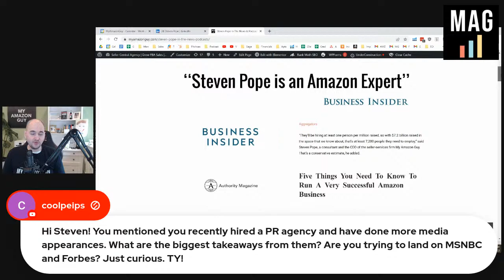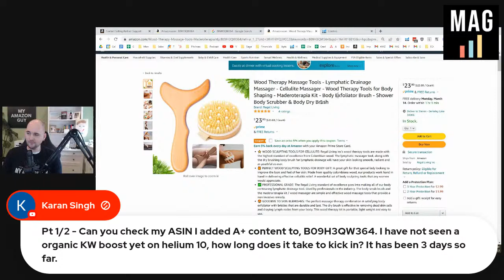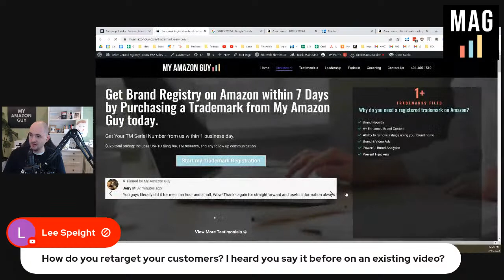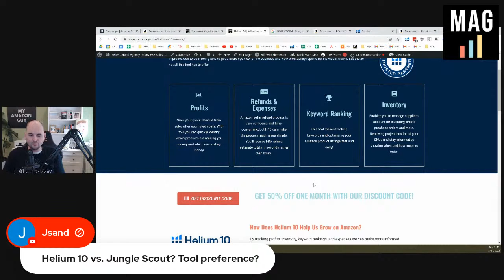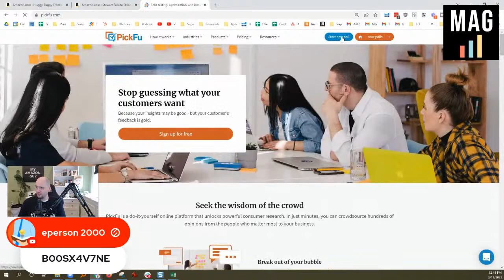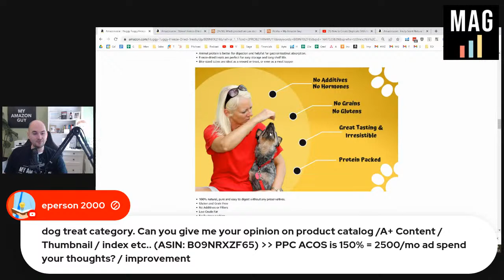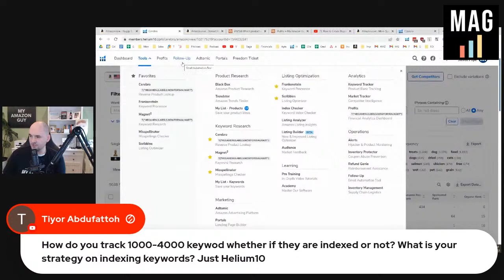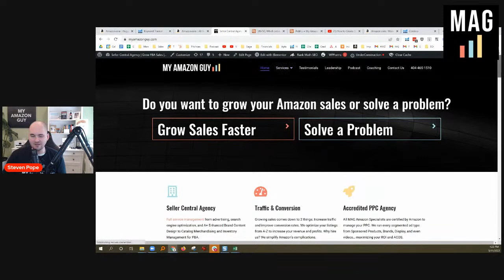Live PickFu A/B Image Test! Steven Pope Amazon FBA Weekly Q&A - Ask Any Seller Central Question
00:00 Amazon FBA Weekly Q&A
10:16 MAG team will be at PROSPER Show 2022
11:40 Do you lower the bid on KW that have high impressions (2k+) w/ no clicks?
12:37 You mentioned you recently hired a PR agency and have done more media appearances, what are your biggest takeaways from them?
16:47 B08GHGJFL7; My product catalog changed and showed it as if it is a book. Upload flat file but didn't change.
21:05 B09H3QW364; I have not seen an organic KW boost yet on H10, how long does it take to kick in?
26:42 I have to do a reorder soon but I want to swap the brush out w/ a different accessory item. When I swap the brush out, can I keep this same SKU and just change images?
28:56 Last week of FEB we has a huge decrease in our ROAS and ACOS jumped on otherwise very successful campaigns. We are clueless about what could cause it and working hard to bring the ROAS back.
35:31 Weekly, I'm moving to convert KW from auto campaign to exact match campaign. Per your experience, should I run them as a phrase campaign as well?
36:32 How do I match a bad review w/ their order number, so we can send them an email to address their issue.
37:02 I'm trying to break up my old campaigns from having 50KWs to just 10-15 KWs each, and it's taking forever manually. Any shortcuts?
38:13 When to raise the price of newly launched seasonal products?
38:37 How do you retarget your customers?
43:30 I purchased a TM from MAG. Since my TM is pending and being brand registered can I kick off hijackers?
46:47 Helium10 vs Junglescount, tool preference?
48:12 Building on the copyright infringement complaint, what is the proper protocol? Attempted to use the "Report a violation tool" and they nuked my whole listing.
48:49 What do you think about the food category for people who are starting out?
49:03 Can you do a screen share to show how to set up a video ad?
53:58 Also once the new color variation is up and running can the two different listings be combined while carrying over reviews and ranking from either of the two?
54:47 Is it better to launch a new variation color under an old listing, to benefit from reviews/ranking?
55:29 I filed the TM w MAG and received the serial numbers. Both Copyright and TM reports got rejected. Never had this issue until recently.
56:06 PickFu live A/B test: B09NRXZF65 vs B00SX4V7NE
1:00:46 What do you think about the Patio, Lawn & Garden category?
1:01:30 Can you dive a little deeper on duplicated SKUs under 1 ASIN?
1:02:44 If my overall campaign budget is $500 daily but I have 2 Ad groups in the campaign, how is the budget split between Ad groups or does each get its own $500?
1:04:08 If I have 5 different scented products, what would be the benefit of parenting then vs not parenting them together?
1:08:18 ASIN REVIEW: B09NRXZF65 ACOS is 150%=2500/mo Ad spend
1:14:12 PickFu live test result
1:16:15 Seems like there are a lot more US sellers not selling on CA but listings on CA and selling from the US. It's hard to track them down.
1:17:15 Do KWs rank w/ broad & phrase match types as well or only w/ exact match type?
1:18:11 How do you track 1k-4k KW whether they are indexed or not? What is your strategy for indexing KWs?
1:17:10 Did you check out the new search catalog performance from brand analytics?
1:22:23 How do you decide to pause KWs in your PPC campaigns? What should be the click & order ratio?
1:23:16 Child ASINor new listing for a higher strength product in supplements? Parent as over 2k reviews.
1:23:34 A recently began to manage multiple accounts for different clients. Do I have to open up new AMZ account w/ different telephone numbers for each account w/ permissions?
1:25:02 The majority of the unfillable inventory w/c I have set back to myself is perfectly resellable (packaging good, all pieces in box). Is there any recourse?
1:25:22 I'm selling a new seasonal product w/ 5 days till the season start. TACOS is 32% ACOS 66%, ranked in the top of main season KWs. What to do to decrease my TACOS when the season starts.
1:25:31 Preference to Fixed Bids vs Down Only? In launch and maintenance situations?
1:25:43 Can adding variation decrease the conversion rate of my main SKU?
1:26:20 What do you recommend for managing accounting and bookkeeping for AMZ business so we can get the accurate financial reports and SKU reports?
1:26:38 Recommended minimum budget for a campaign?
1:27:31 I want to create a new brand name for a new category of products. If I were to sell items w/ the logo that was not in that new category would that incur any problems?
1:28:41 How do I attach a child product to a parent listing? Is it worth it if the parent already has reviews but w/ gift box and new child product is w/o a gift box and a different color?
1:29:35 Every time I have a huge day it's followed by a dud. I believe AMZ does this on purpose?
1:29:50 AMZ released on Jan 24 that no one is allowed to sell customized check paper.
1:30:15 Why did my #1 New Release badge disappear immediately?